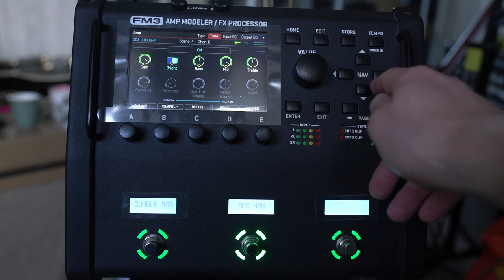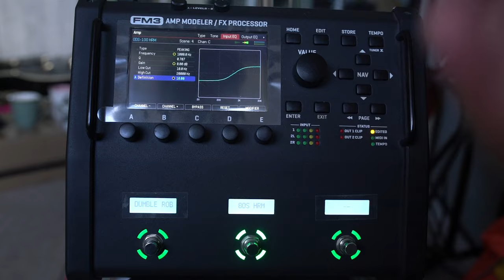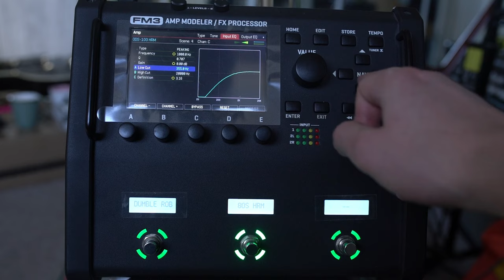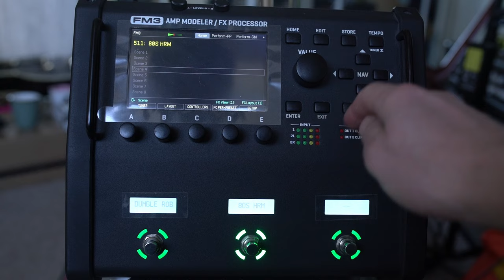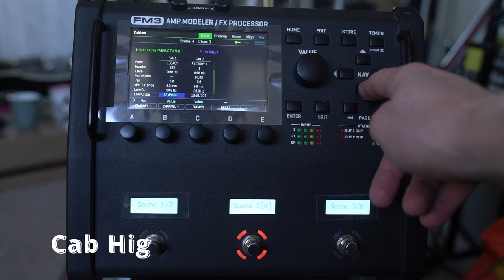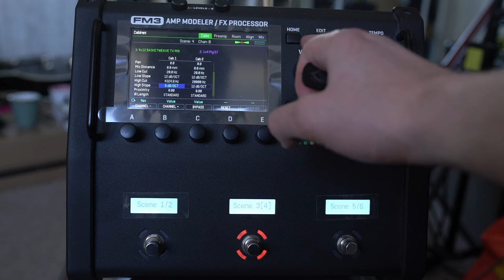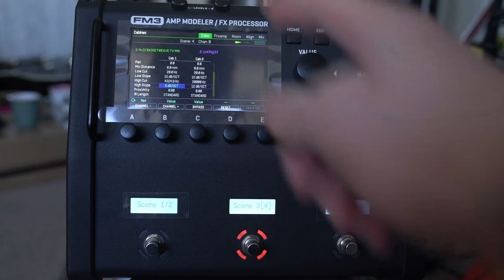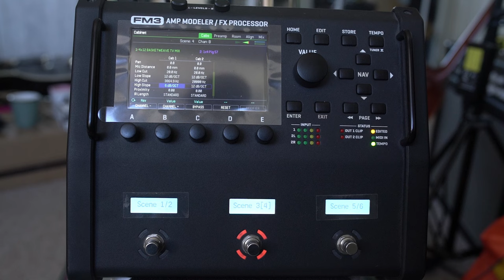The PERFECT Lead Tone with Fractal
TFI Thursday! A weekly dive into the Fractal-verse with John Cordy
(Thank Fractal it's Thursday - in case you're wondering!)

@johnnathancordy (that's me writing this description) shows you the key places that you can REALLY tweak your lead tone to perfection.

- now shipping direct to UK customers from the UK.